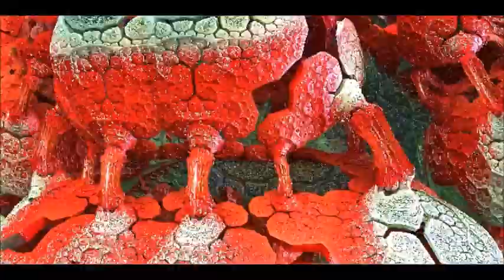Seres Intraterrenos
Diseño multimedia ArteFrak Mandelbulb.  Seres intraterrenos en el interior de las cavernas. Diseño y Fractalización por Lilia Morales y Mori. Música de YouTube: As We Go - The 126 ers